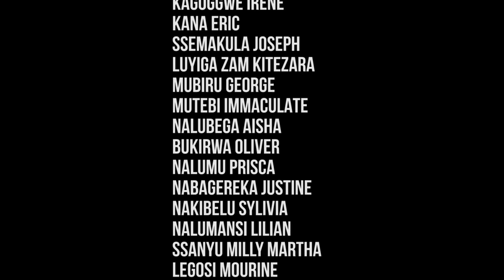ENKUZA EPISODE 53 // NEW UGANDAN MOVIE